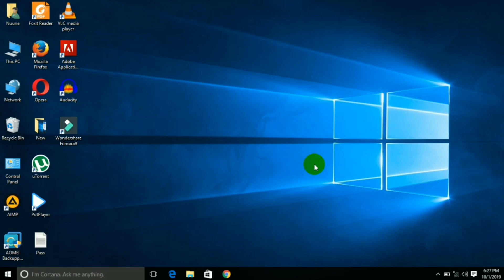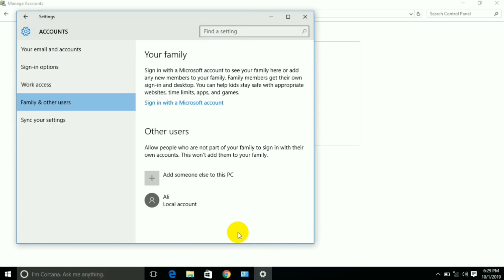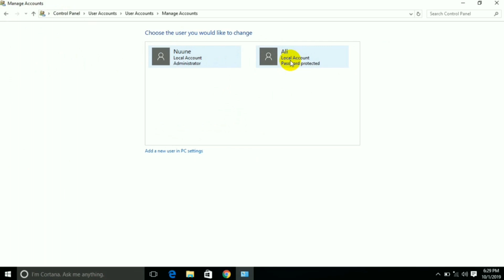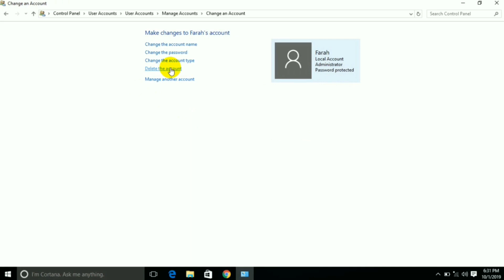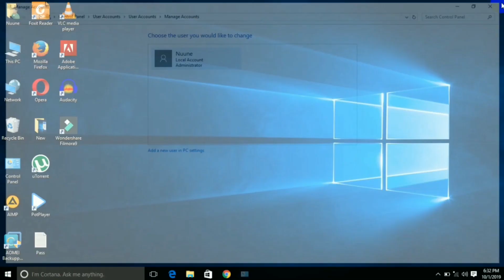Side loo abuuraa User Account Windows 10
Abdikarim Dahir#User#Account#Window10

Side loo abuurtaa User Account ee Windows 10.